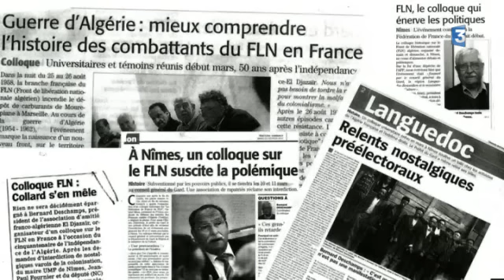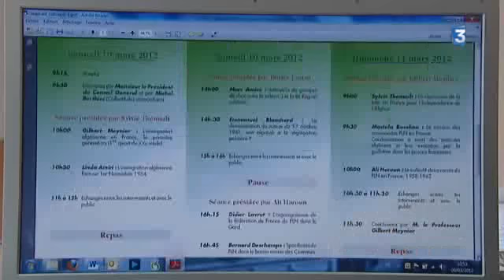Nîmes : polémique autour d'un colloque FLN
France 3 Régions - 9 mars 2012

50 ans aprés la fin des évènements en Algérie, le colloque sur la fédération de France du Front de Libération Nationale organisé dimanche à Nimes provoque toujours la colère des associations de rapatriés et de harkis qui crient au scandale.